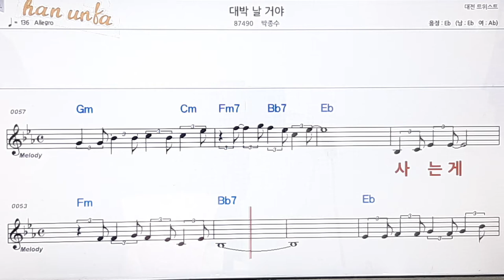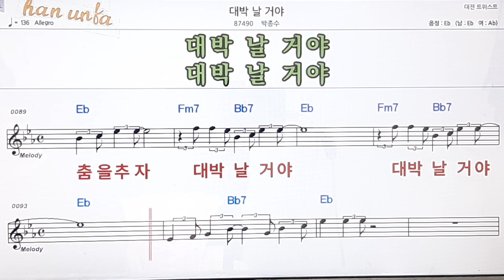대박 날거야/박종수👍노래 반주, 코드 악보,가라오케💋Karaoke*Sheet Music*Chord*MR